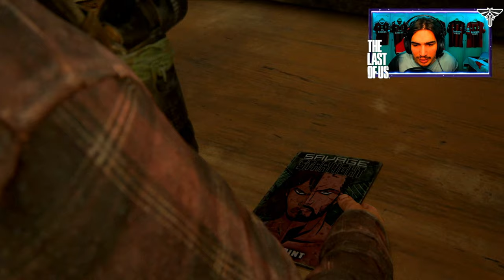🇮🇹 THE LAST OF US PS5 4K - ATTO 6 CAPITOLO 2: IL RANCH - GAMEPLAY WALKTHROUGH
IL MIO SETUP:
CONSOLE: SONY PS5
MICROFONO: AKG C414 XLII
CAMERA: IPHONE 12 CAMERA FRONTALE
SCHEDA AUDIO: FOCUSRITE SCARLETT 18i8 2nd GEN
SCHEDA DI ACQUISIZIONE: ELGATO GAME CAPTURE HD 60S+
PC: ACER NITRO 5
SCHEDA VIDEO: NVIDIA GEFORCE GTX
PROCESSORE: INTEL CORE i7 (10th GEN)